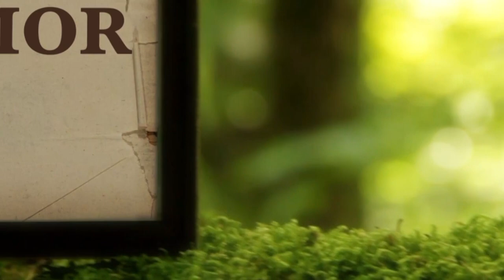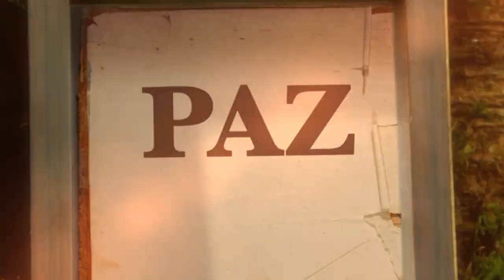La Biblia Ilumina Tu Vida: Sábado 06 de Agosto del 2022